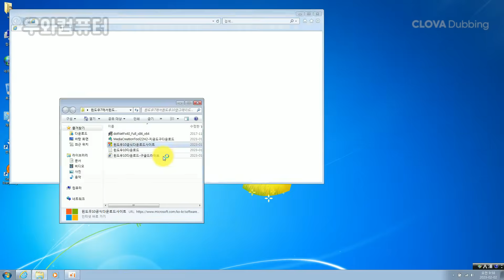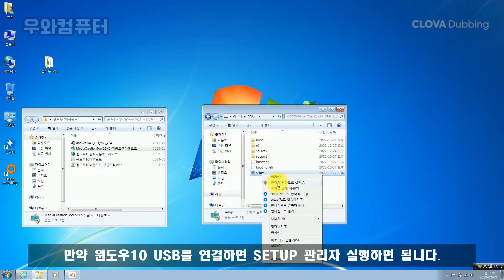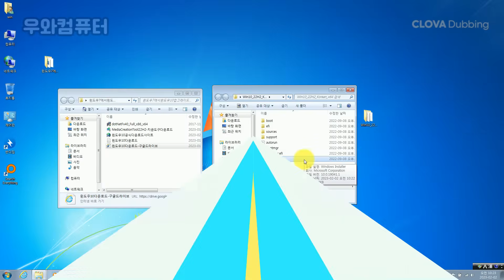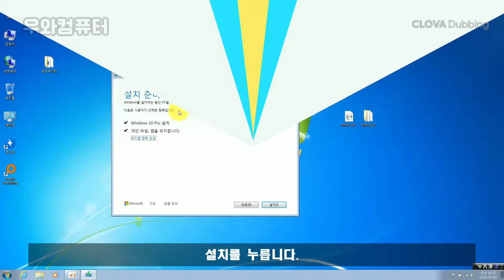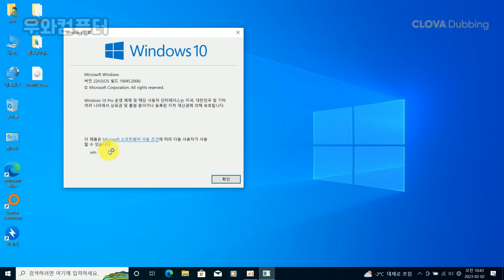포멧없이 윈도우7에서 윈도우10으로 업그레이드 설치하기 / 이도구를 실행하는 동안 문제가 발생했습니다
복구진행시 복구가 무조건되는것 아닙니다
참고하시기 바랍니다.중요파일은 복구 업체에문의하시기 바랍니다.

이도구를 실행하는동안 문제발생시 윈도우10 설치된pc에서 윈도우10 iso파일을
받아서 USB로 이동 복사해서 실행 합니다.

시디키 입력하라고뜨는것은 pc가 이전에 사용하던 최초의
윈도우7 버전이 아니라서 그렇습니다.
공식 마이크로소프트 RTM 코드 를 사용해보시기 바랍니다.
정품인증은아니고 윈도우7에서 윈도우10으로
설치 업그레이드 만 가능 한 시디키 입니다.  시디키 없이 설치시 윈도우에 레지스트리에
자동으로
심어지는 시디키라고 보시면 됩니다.  정품인증키는 아닙니다.
자료유지는 불가능하고 이키로는 윈도우10으로 새로 설치 할수 있습니다. 백업은 따로 하셔야 합니다.백업후진행하세요!
정품인증은 안되니 원도우는 별도로 구매. 하셔야 합니다

TX9XD-98N7V-6WMQ6-BX7FG-H8Q99

VK7JG-NPHTM-C97JM-9MPGT-3V66T

윈도우7 (32비트)이신경우 ISO 다운로드후  윈도우10 버전선택후 32비트로
다운로드 받아 진행 하시면 됩니다.
사이트에서 ISO 다운로드할때 아키텍처 선택이가능합니다.
32비트.64비트 또는 통합본 선택이 가능하네요

▣ 윈도우10 (64비트) 업그레이드 다운로드 (우와카페)

▣ 윈도우10 (64비트) 업그레이드 다운로드 (구글드라이브) 다운회수제한시에는 아래마이크로소프트 공식사이트에서 받으세요 꼭원도우10설치된 Pc에서받으세요

▣ 윈도우10 MS공식 다운로드 사이트
(원도우7에서 받지마시고 원도우10설치된다른pc에서 받고USB로 파일 이동하세요)

▣ Q/A /문의!  (네이버 지식인 IT Expert )
네이버 지식인 Expert  IT노하우 PC연구소- 우와컴퓨터 를 찾아주세요!
사용하는 닉네임은  NEO  입니다.